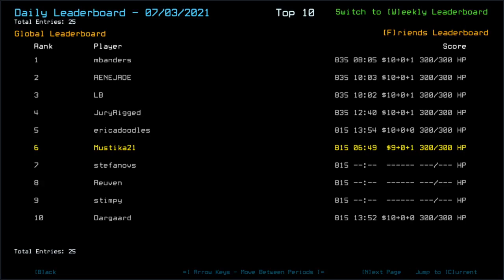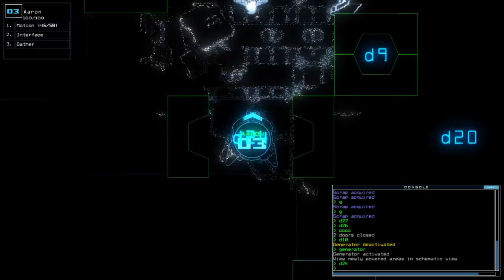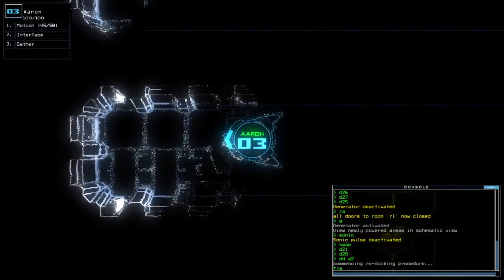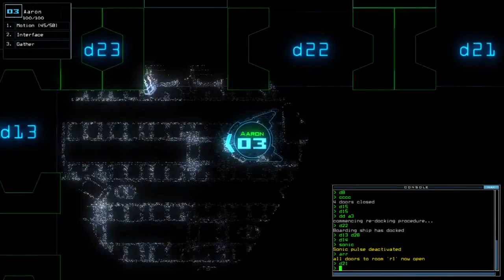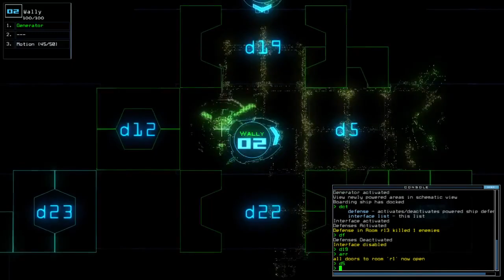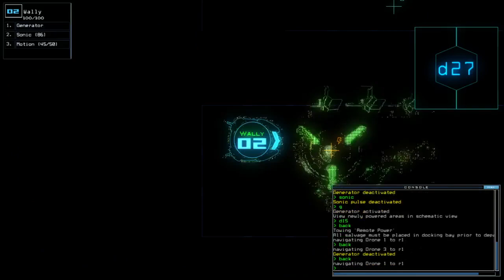Duskers Daily 4 Jul 2021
Muscle memory on using the upgrade seems to be working ok.